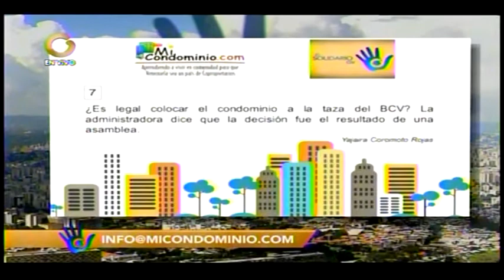¿Es legal colocar el condominio a la taza del BCV? Es resultado de una asamblea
¿Es legal colocar el condominio a la taza del BCV? La administradora dice que la decisión es resultado de una asamblea